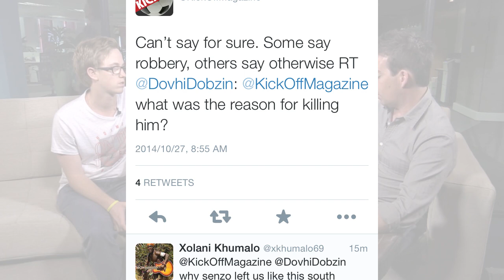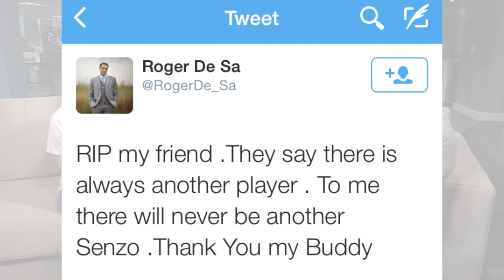Tributes pour in for Senzo Meyiwa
Tributes from around the sporting world have poured in following the death of Bafana Bafana goalkeeper, Senzo Meyiwa.